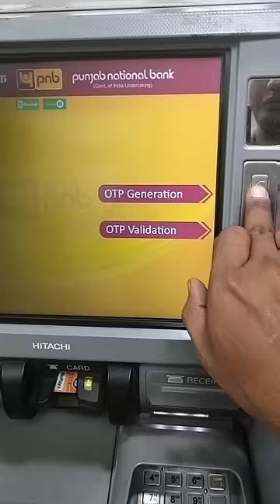Pnb Atm Pin Generation process Online Mobile se| Pnb Jan Dhan Atm Ka Pin Kaise Banaye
Hello friend in this video you can know the process of pnb Jan dhan Atm Pin Generation Online.